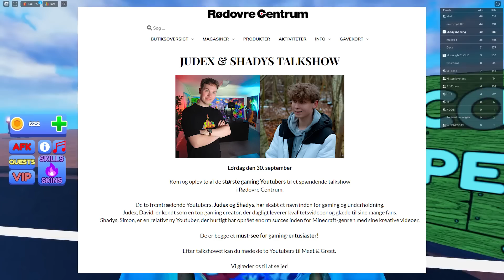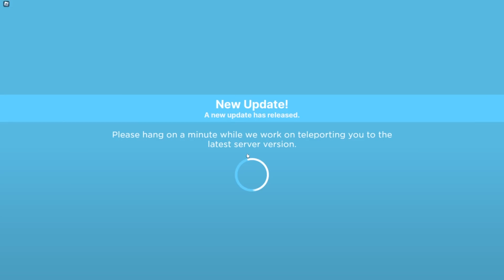Vi Får MEGA SJÆLDENT Ability I Blade Ball I Roblox!